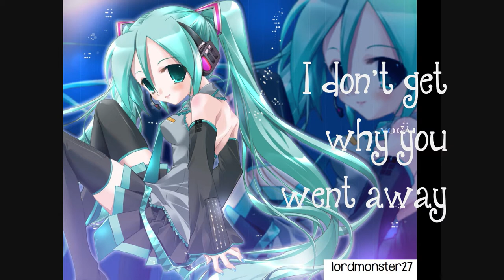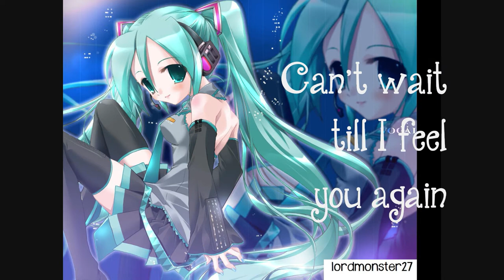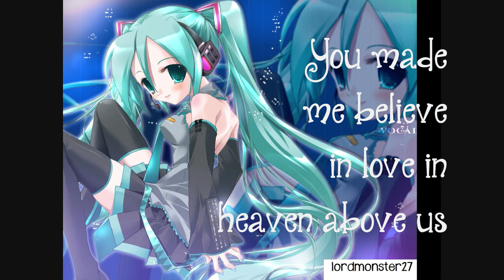Nightcore - One in a million (Lyrics) HD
"One in a million" nightcored by me, hope you like it!
Hatsune Miku in the pic, I love that girl =)